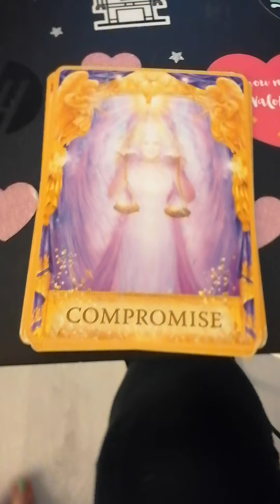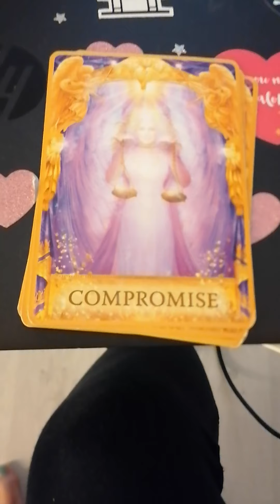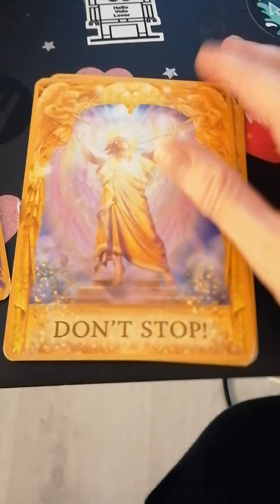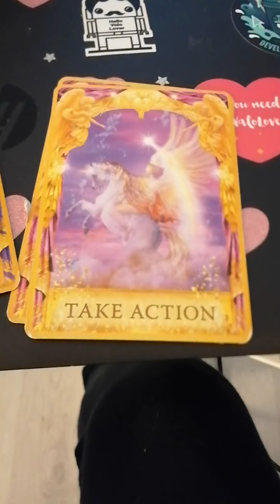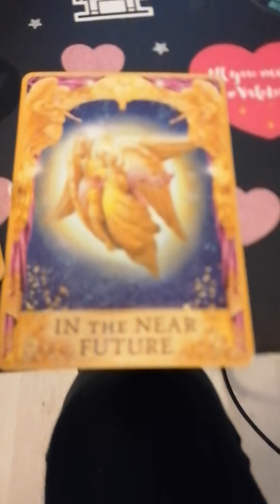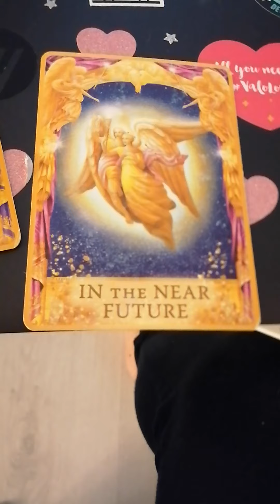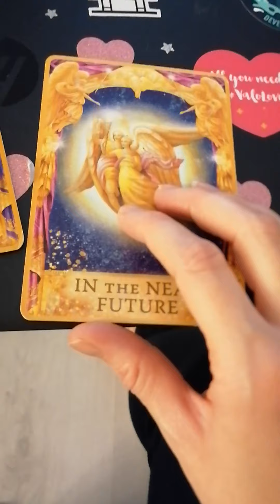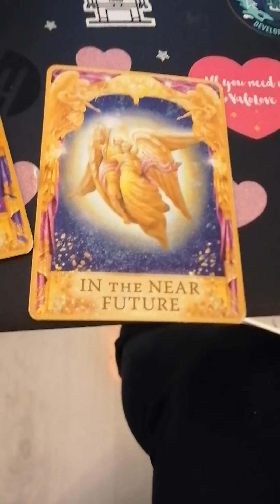Daily angel message for you dear empath or HSP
General life reading for you dear empath or HSP.
This video is from yesterday but I forgot to download it.
General reading for empaths and HSPs who want to create their new amazing life.
Take what resonates as usual.
You need to take certain action steps and then you will manifest what you want. Book my free consultation call for 30 minutes so we can chat about your situation and how I can help you as your coach and guide;